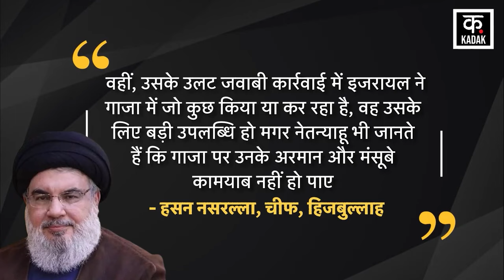Iran vs Israel War update | यह खतरनाक बम्ब बनाने से एक कदम दूर ईरान ! दुनिया में फैली दहशत | News18